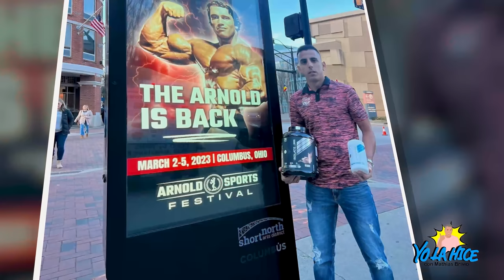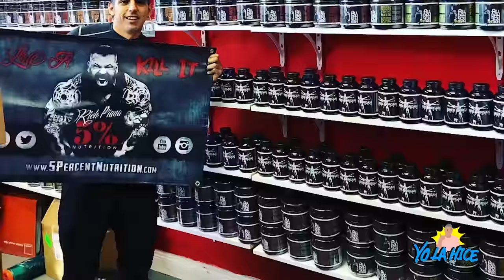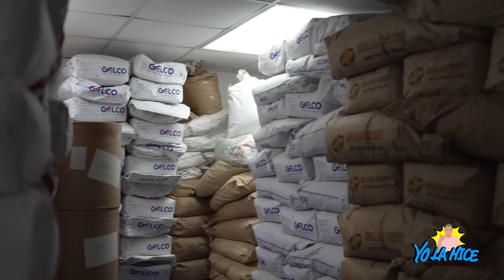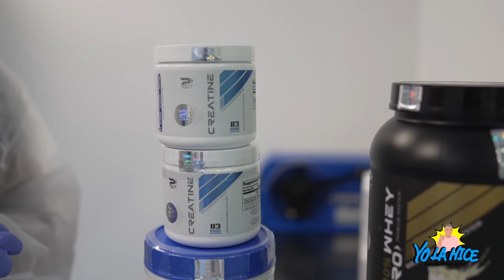EL PERUANO QUE TRABAJA CON JEFF BEZOS - AMAZON // YO LA HICE con MATHIAS BRIVIO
EL PERUANO QUE TRABAJA CON JEFF BEZOS
He llegado a Hialeah Gardens en Florida, para conocer una historia alucinante. MIGUEL ANGEL NORIEGA que llego ó a Estados Unidos con solo 20 DÓLARES EN EL BOLSILLO pero con una mochila llena de sueños.
HOY,  es socio comercial de AMAZON, el gigante de ventas por internet de JEFF BEZOS. Conoce su historia en este nuevo episodio de YO LA HICE

Soy Mathias Brivio, y seguramente me conocen como conductor de televisión (Sábados en familia, EEG Esto es guerra, Arriba mi gente, etc) pero gran parte de mi vida he sido reportero. Tengo una fascinación por contar historias y eso es lo que haré en este nuevo espacio: YoLaHice, latinos exitosos que triunfan fuera de sus países.